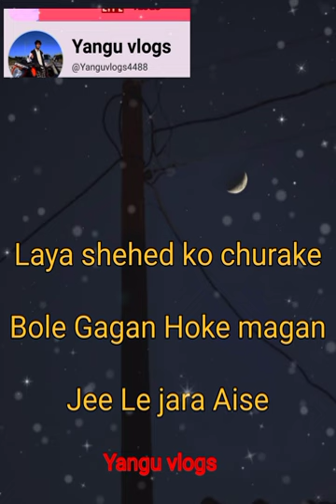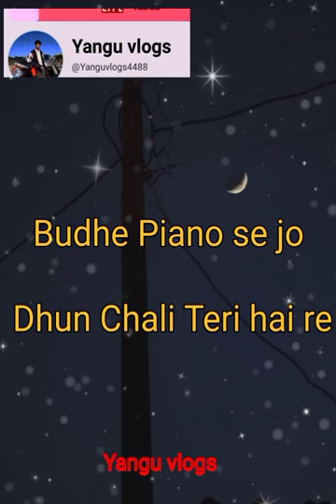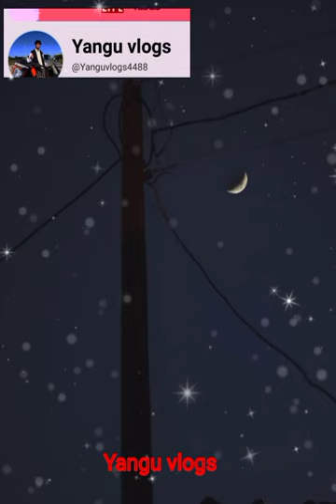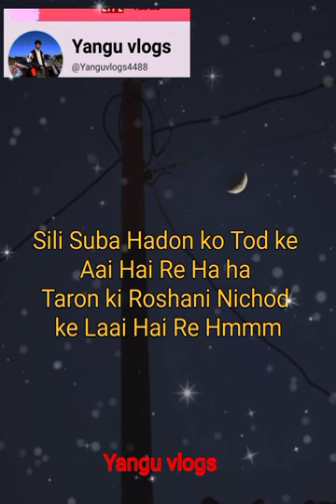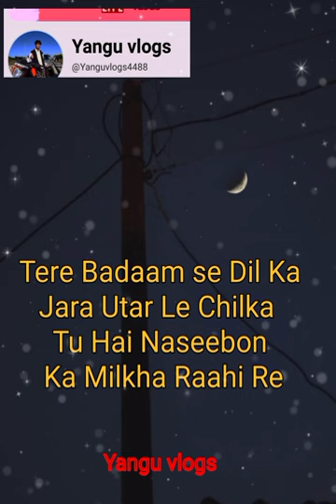| Taba Chake | new song Aye Mere Dil Lyrics official Yangu vlogs 😌🙏🏻💓❤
Taba chake new song aye mere dil...